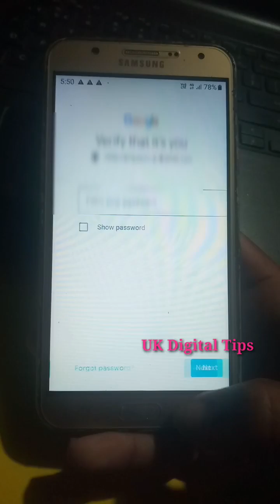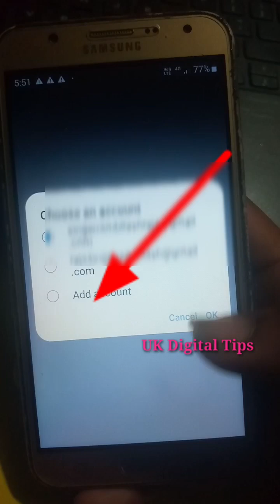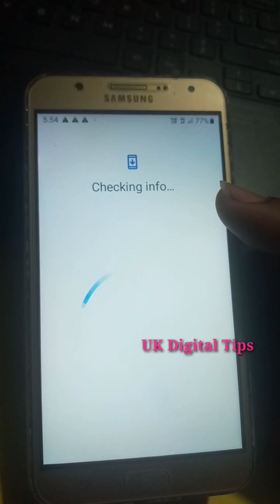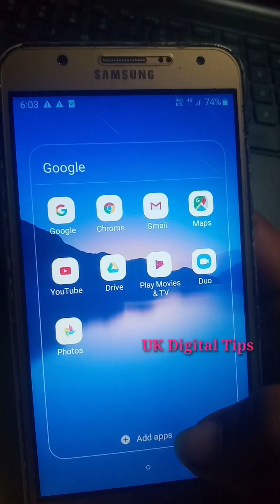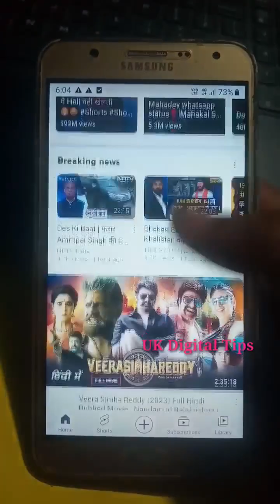There Was A Problem Signing Into Your Account | Youtube Sign In Problem UK Digital Tips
"android all versions" Use this methodology if you get the message: This device was reset. To continue sign on with a Google Account that was Already synced on this device / If You

This is the official youtube channel of UK Digital Tips

There was a problem singing in to your account in YouTube | Fix sign in problem in YouTube